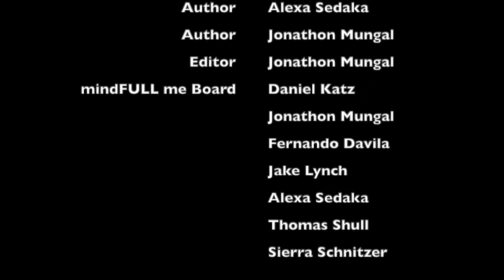Align your Mind- The Power of Gratitude - mindFULL me Podcast Series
mindFULL me presents the podcast series Align your Mind episode of 'The Power of Gratitude'.